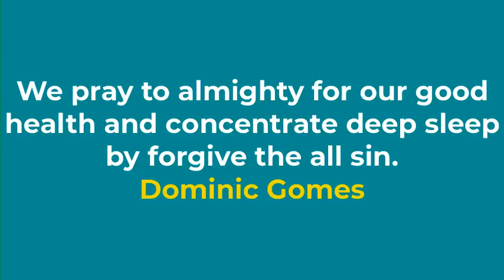Beautiful Relaxing Waterfall Music for Deep Meditation with Wonderful Waterfall Natural Scenery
Meditation And Life
Welcome to Meditation and Life You tube channel,Please stay with me and support us.

Producer : Dominic Gomes
Country: Bangladesh

3. Facebook Page 1
4. Facebook Page 2
5. Facebook Page 3

Vedeo Making Process:
* Camtasia 9 Vedeo Editing Software
* Video and Audio collect from Pixabay,Pixel and others free sites.
* Audio Voice over-Dominic Gomes
* My all Vedeo making by myself and unique

N.B: The videos on My Channel are copyrighted. All copy, reproduction or partial use is prohibited, please respect the copyright law and the owner.

This channel is owned & operated by Dominic Gomes